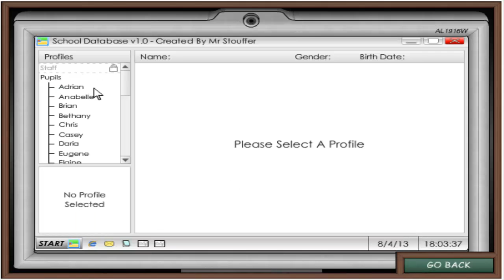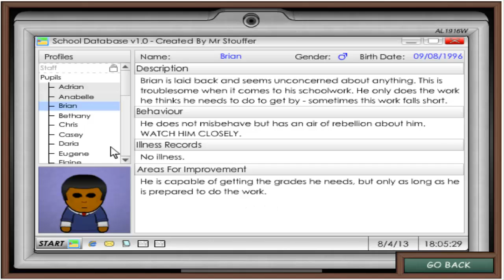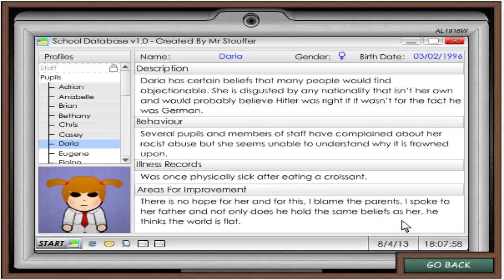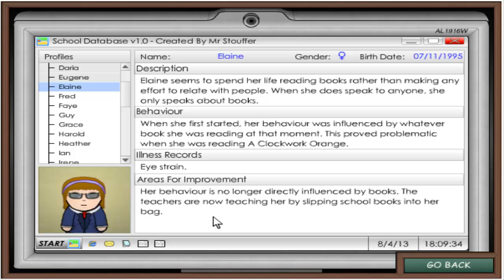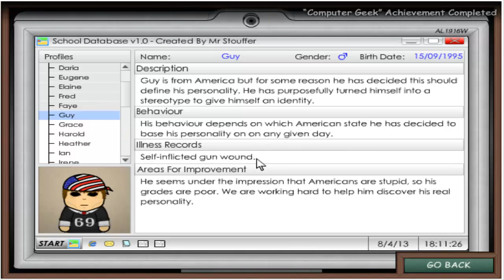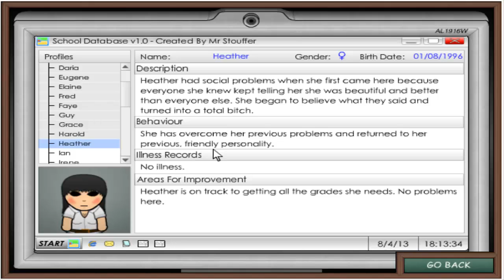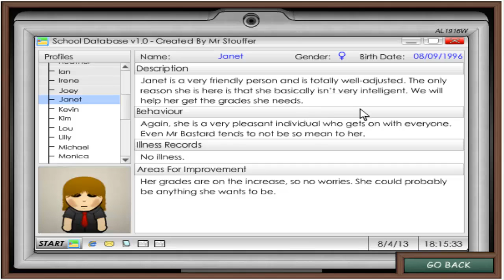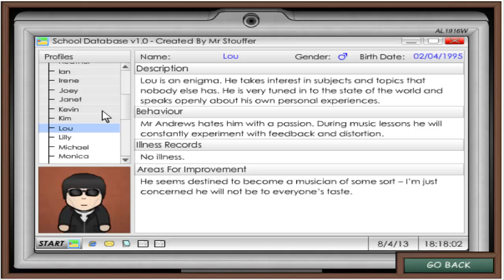MR. BASTARD IS HIS NAME!?!? wasted youth - part 5